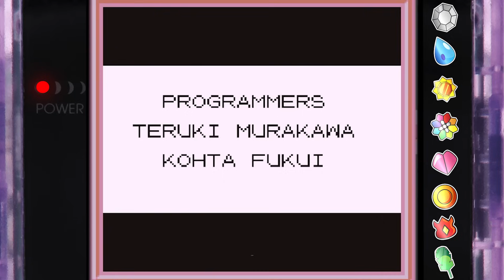JOGUEI POKÉMON RED COM MEU DREAM TEAM DE KANTO !!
Roteiro: Leandro S. Ferreira
Edição: Luan Schuindt
Thumbnail: The Red Ant - @a_formiga_vermelha